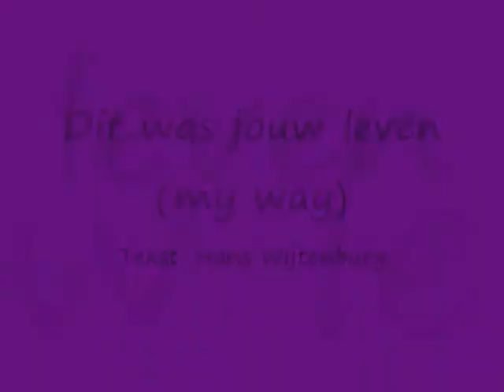Felicia afscheid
24 september 2008: Felicia Six's laatste werkdag in Lellebel aan de Utrechtsestraat 4 in Amsterdam. Liedje op melodie van my way (Frank Sinatra) 'dit was jouw leven' met foto's door de jaren heen.. Enjoy...